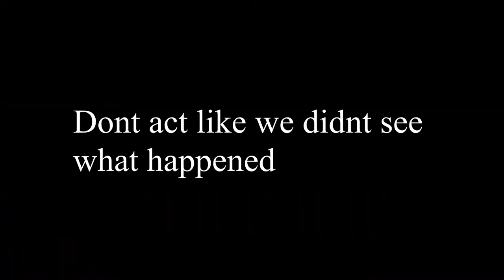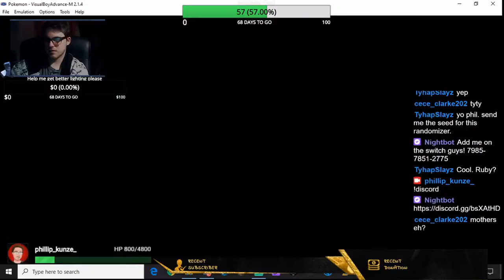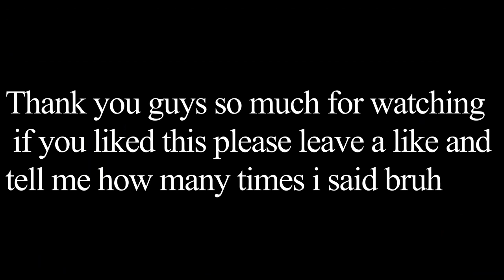I EDIT FOR MY FIRST TIME: The Nuzlock Chronicles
I fully edit my video for the first time...it turned into a meme video